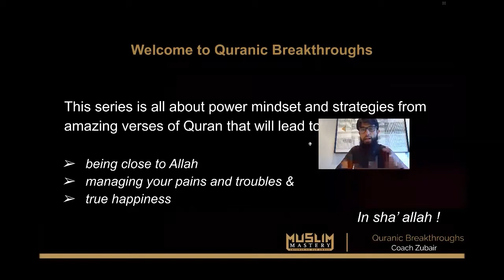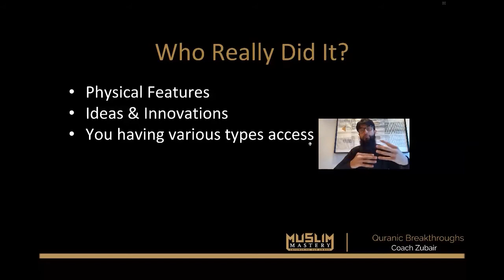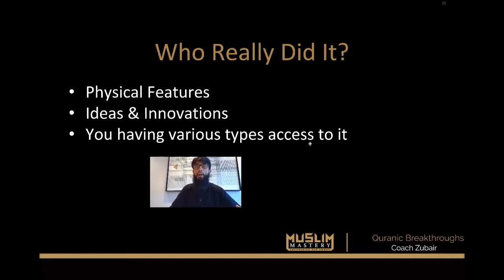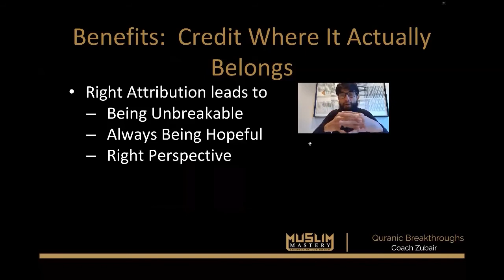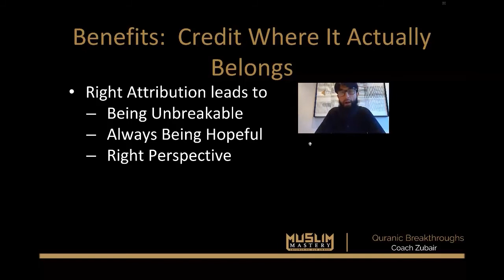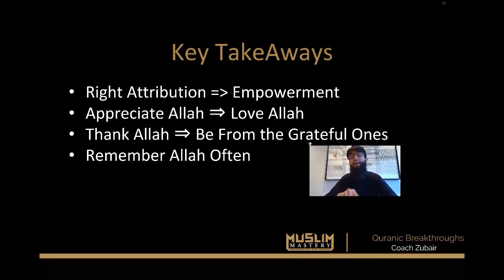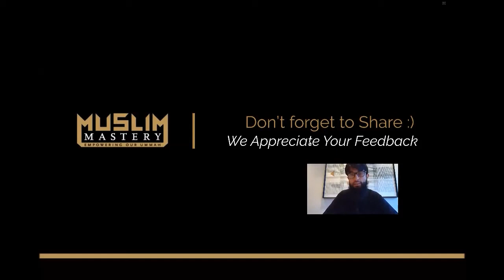003: | Free Yourself By Right Attributions | Who Do You Truly Appreciate | Quranic Breakthroughs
In this 3rd episode of Quranic Breakthroughs, we try answering the question "who and what are you impressed with?"

Tune in to the episode to know the answer!

Quranic Breakthrough series is all about power mindset and strategies from amazing verses of Quran that will lead to:
 - being close to Allah
 - managing your pains & troubles
 - true happiness